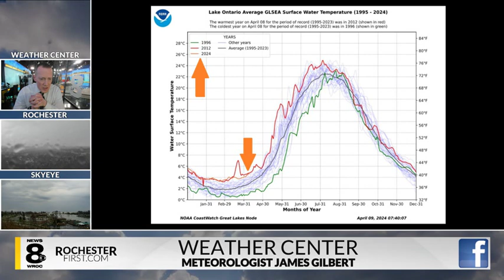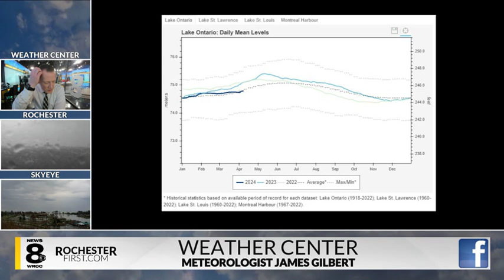A look at Lake Ontario water temperatures and levels with meteorologist James Gilbert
Water levels are average as flows remain above average. Temperatures are near record for those keeping track.